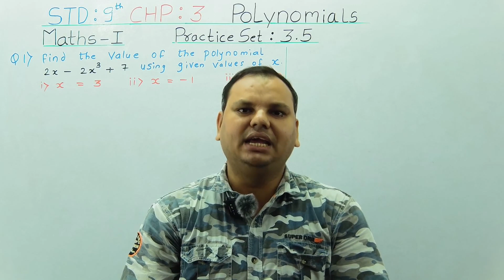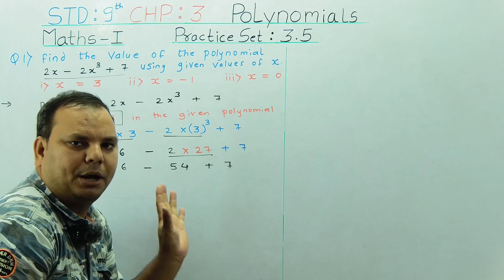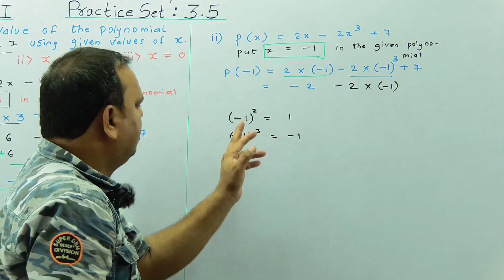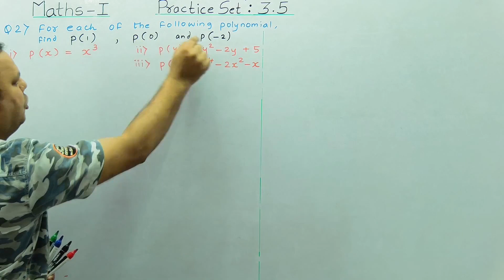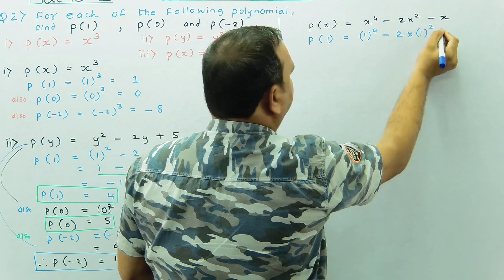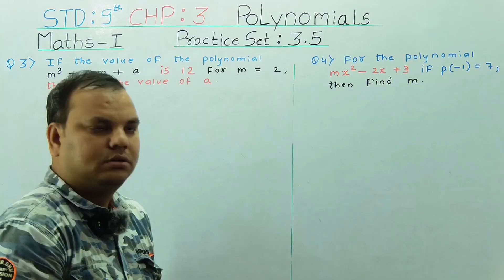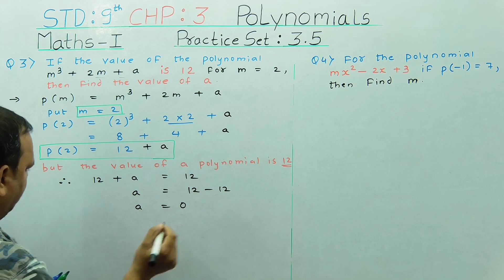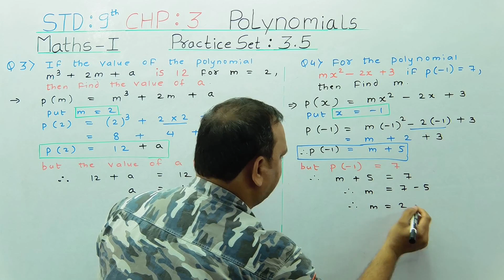POLYNOMIALS || CHAPTER NO 3 || PRACTICE SET 3.5 ( Q NO 1 to 4) | STD 9TH || MATHS - I | LECTURE NO 9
Polynomials Practice Set 3.5  (Q NO 1 TO 4) PART 1

This video is based on polynomials class 9th Maharashtra Board

In this video you all will going to learn how to find the Value of the given polynomial when the value of the variable is given

Please watch this video till end to understand the concept.